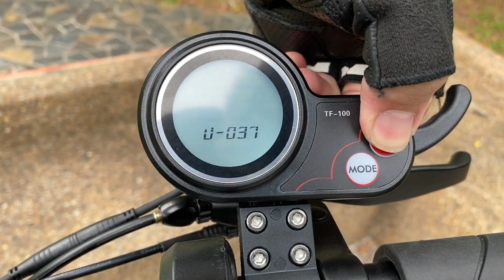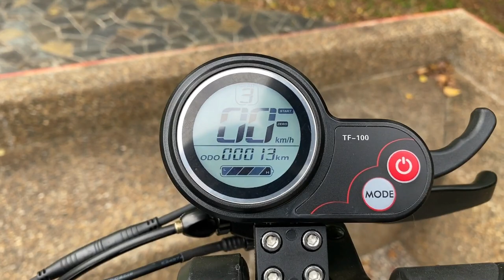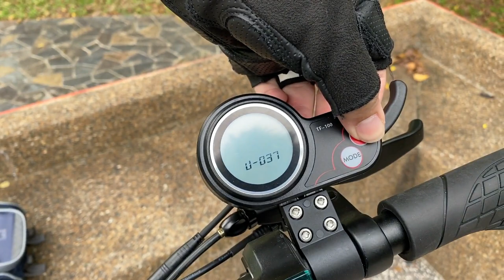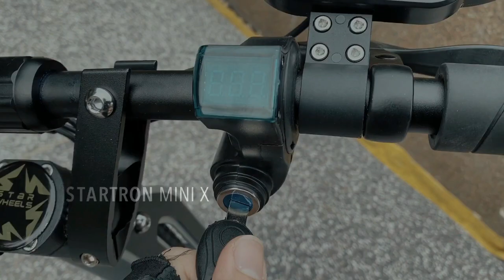Starwheels Startron Mini X + Riding Footage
In this video we will be taking an in-depth look at the latest e-scooter from Starwheels... the Startron Mini X!

Let me know what you guys think in the description below!

Fliming Gear:
RODE VideoMicro
Zoom H1